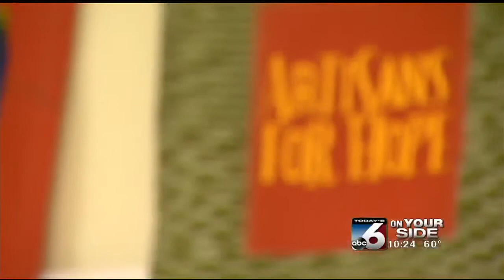Artisans for Hope gives new job opportunities for refugees